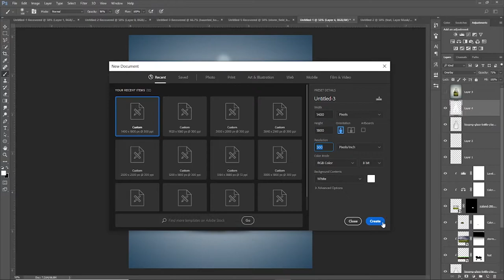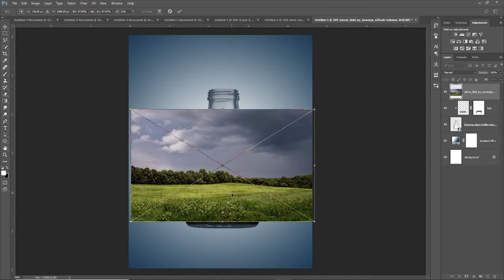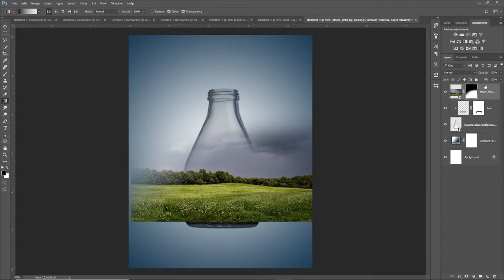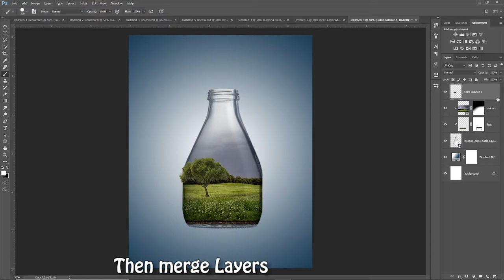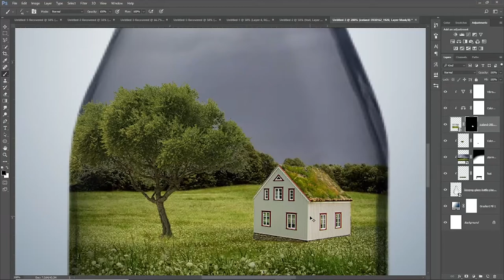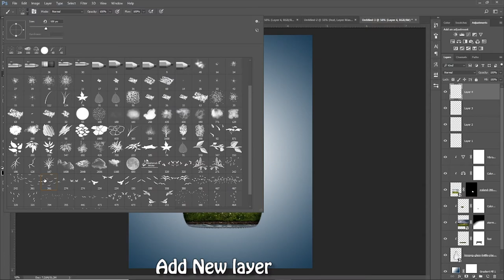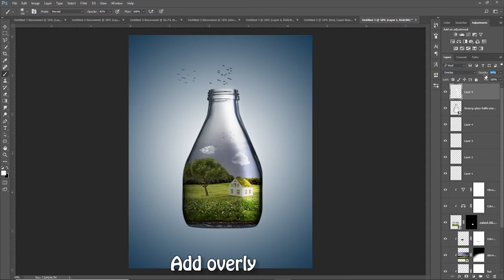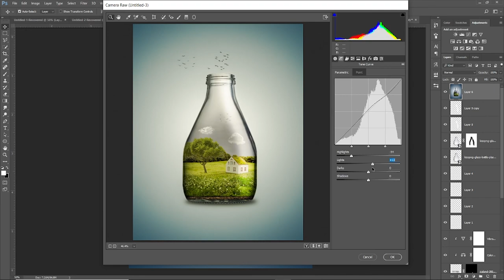How make a bottle manipulation in photoshop| Easy tutorial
How to add photos in a bottle. This tutorial is very easy.

When you do this, add multiple will make it look like there is a photo inside a bottle.